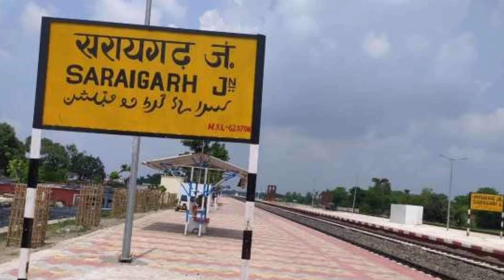सहरसा सरायगढ डेमू का विस्तार ललितग्राम तक होगया